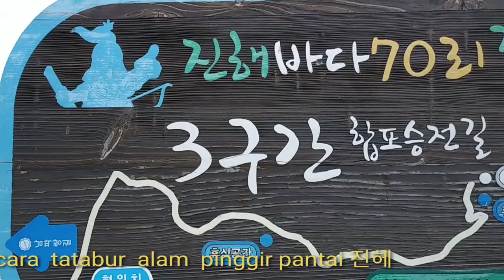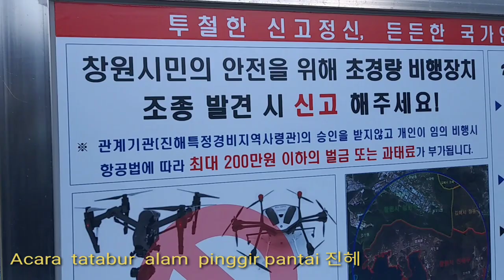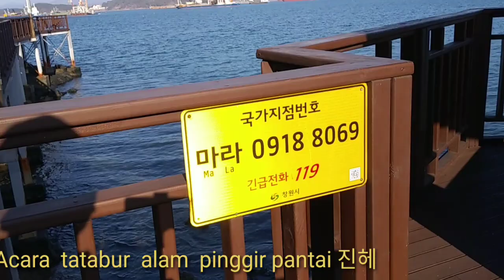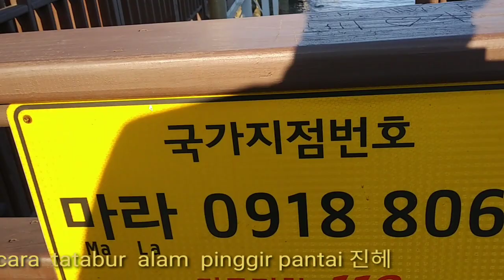Jalan jalan ke pantai biar happy lur